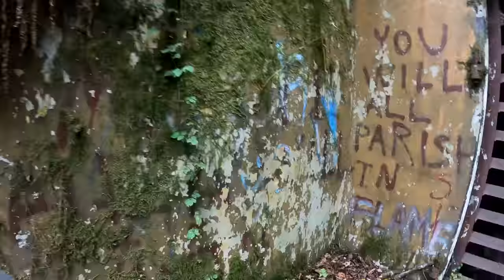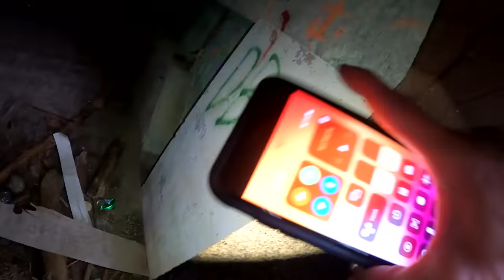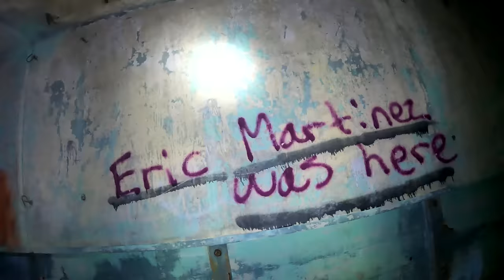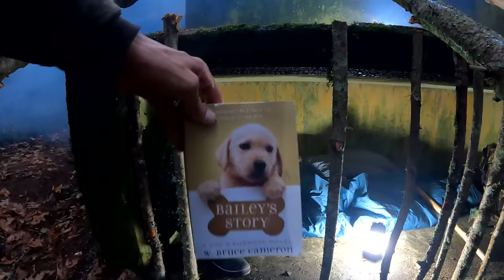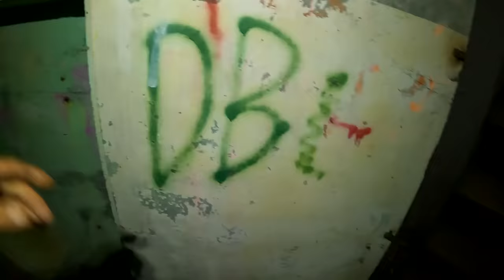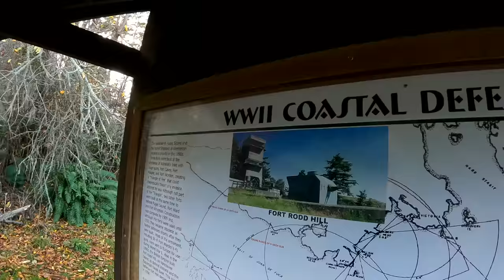Camping Overnight In Abandoned WW2 Military Bunker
On this episode of the Adventure Agents we are exploring and camping overnight in an abandoned WW2 military bunker in the woods. The bunker is located in the Pacific northwest near Salt Creek by Port Angeles WA. We have a great time making a bushcraft shelter to sleep in outside the bunker.